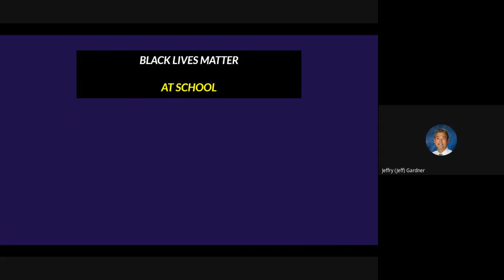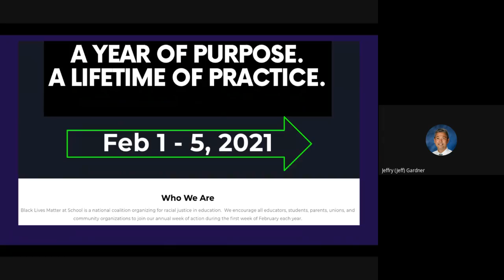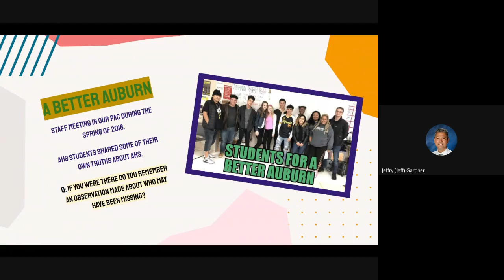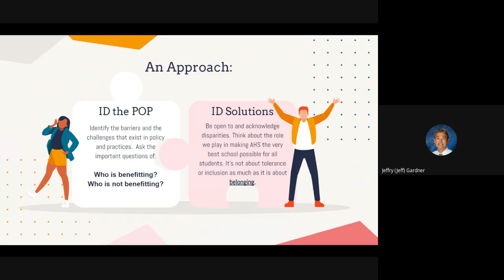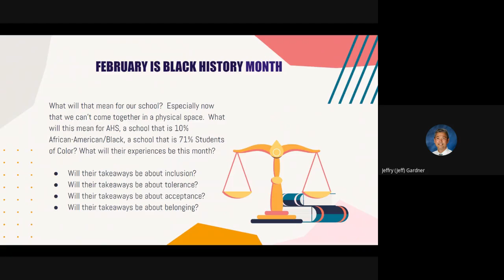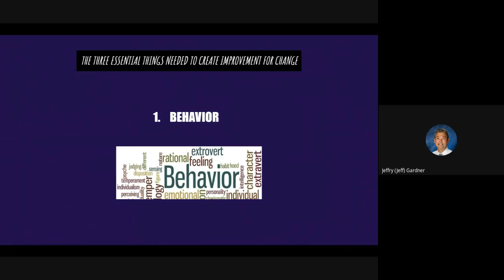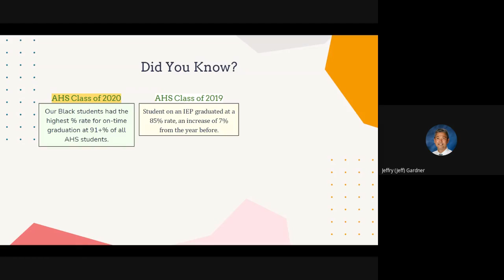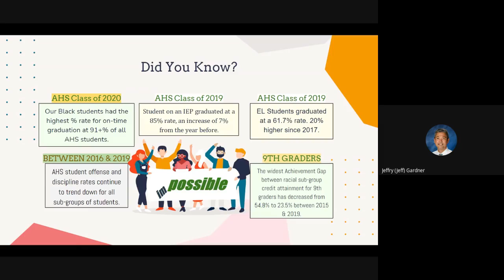Black Live Matter @ School & Black History Month